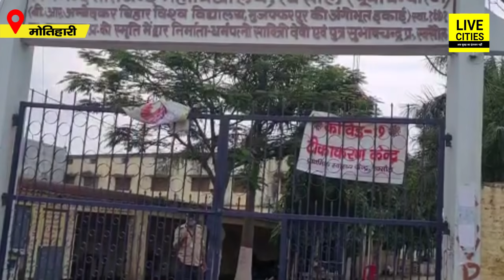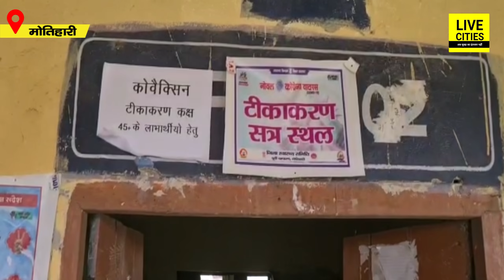Bihar के Motihari में Vaccine हो रही बर्बाद, समय पर नहीं पहुंच पा रहे हैं लाभुक, अब कैसे होगा ?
Bihar के Motihari में Vaccine हो रही बर्बाद, समय पर नहीं पहुंच पा रहे हैं लाभुक, अब कैसे होगा | Bihar News | LiveCities